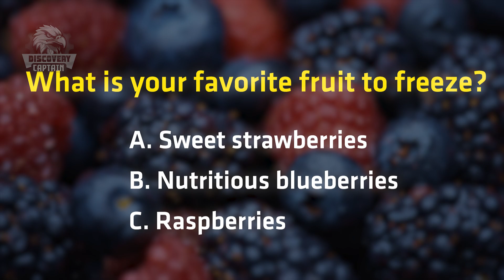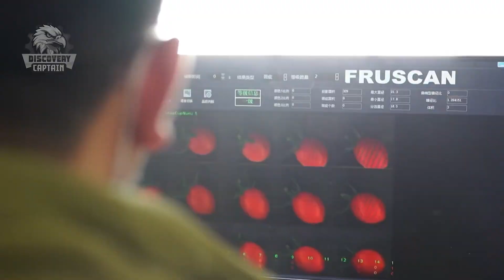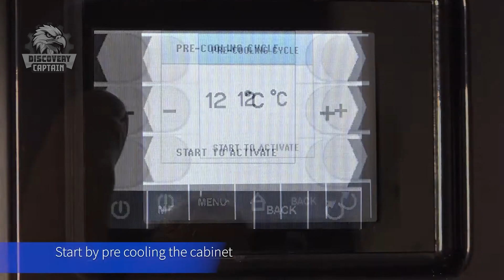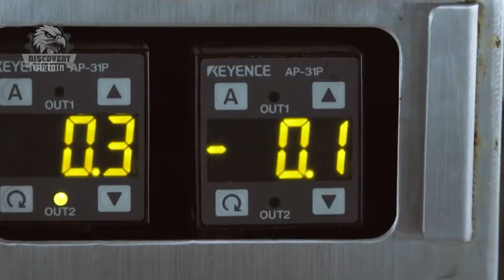How Frozen Fruit is Made in Factory? | Captain Dicovery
Watch how frozen fruit is made in this fascinating video! From strawberries to apples to cherries, you'll see the process of how frozen fruit is prepared and packaged for your enjoyment. Perfect for fruit lovers and curious minds alike!

🎯 Key Moments
00:00 INTRO
01:39 History of frozen fruit
03:39 Production Process
04:16 Step 1: Harvesting the Fruit
05:10 Discovery Challenge
05:32 Step 2: Cleaning and Sorting
07:43 Step 3: Quick Freezing
09:19 Step 4: Packaging
10:08 Step 5: Transportation and Distribution
11:15 Environmental Protection Issues